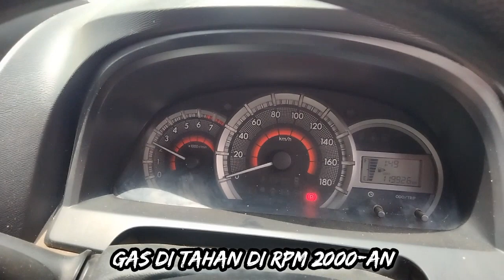XENIA BERTENAGA INOVA SETELAH PASANG BLACKCORE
Xenia 1.0 th 2016 milik mas ibnu dari jambi. Tahan jauh jauh menempuh perjalanan 12 jam ke palembang demi membuktikan Blackcore. Kendala awal mobil geter, lemot, loyo alias kurang bertenaga apalagi saat AC hidup Speed 70 terasa berat banget. sampe segitunya ya...

Setelah pasang Blackcore Spesial Komplit Karakter Xenia berubah menjadi lebih Bertenaga, Tarikan Enteng, Lebih Responsif, Mesin Halus (Tidak Geter), walaupun AC hidup akselerasi mantap.

Torsi dan Tenaga meningkat tanpa perlu bonglar mesin. mantap Blackcore

INFO KONSULTASI /PEMESANAN
Yusuf - Blackcore Palembang